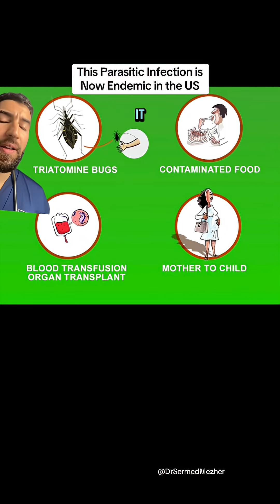We Need to Catch This Early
Chagas disease, caused by the parasite Trypanosoma cruzi, is a serious illness that often goes unnoticed in its early stages. Yet, identifying it during the acute phase is critically important. In this phase—usually the first few weeks or months after infection—the parasite is actively circulating in the blood and the body has not yet entered the long-term, chronic stage of the disease.
Early detection matters because antiparasitic agents such as benznidazole or nifurtimox are most effective during this window. When given promptly, these treatments can eradicate the parasite, preventing the disease from progressing. If treatment is delayed and the infection moves into the chronic phase, the parasite may remain hidden in tissues for years, often leading to irreversible complications like heart disease, digestive problems, or neurological issues. At that point, medications can still help reduce parasite load, but they are far less likely to fully cure the infection.
In short: recognizing Chagas disease early and treating it in the acute phase gives patients the best chance of completely clearing the parasite and avoiding the life-threatening complications that develop later. Awareness, timely testing, and prompt medical care are essential in stopping this silent but dangerous disease.